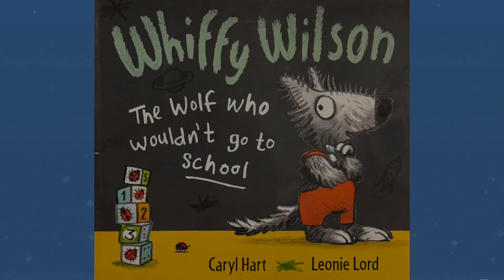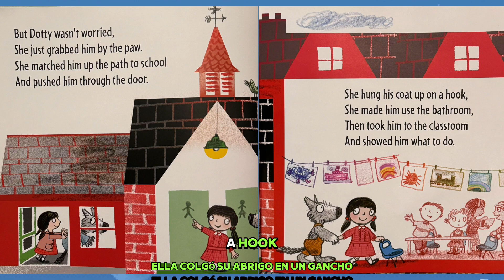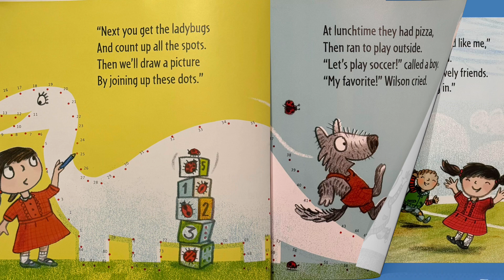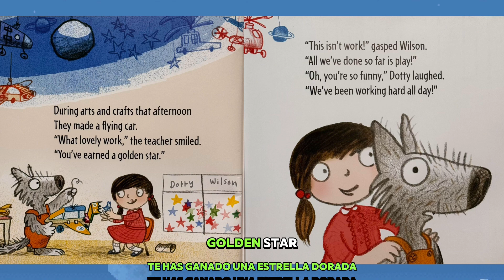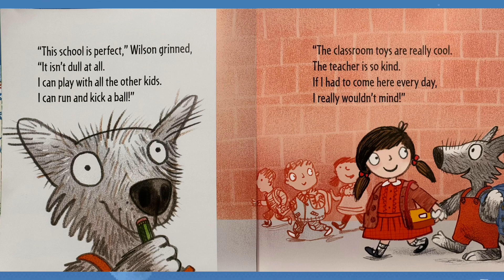Whiffy Wilson - The Wolf Who Wouldn't go to School Read Aloud Book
Whiffy Wilson, a lovable character, thinks school is not as enjoyable as staying home and watching TV all day. However, his best friend Dotty, who is always willing to help, takes him by the paw and shows him how wrong he is. Dotty takes Whiffy Wilson on a fun-filled journey to school, where he learns that he can have a great time while learning new things. Whiffy Wilson discovers that school is a fascinating and enriching experience, from making new friends to exploring new subjects.

Whiffy Wilson está seguro de que ir a la escuela no es tan divertido como quedarse más en casa y mirar televisión todo el día. Pero su mejor amiga, Dotty, lo toma de la pata y le muestra lo equivocado que está.

Written and Illustrated by Caryl Hart and Leonie Lord

Here are a few more stories to explore!
¡Aquí hay algunas historias más para explorar!

Whiffy Wilson - The Wolf Who Wouldn't Go to School - Whiffy Wilson - El Lobo Que no Queria Ir a la Escuela